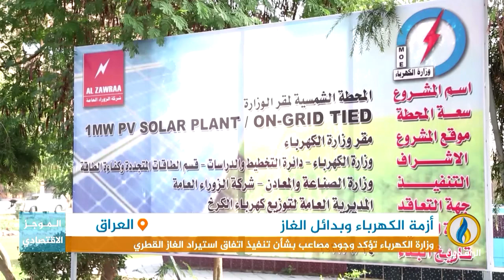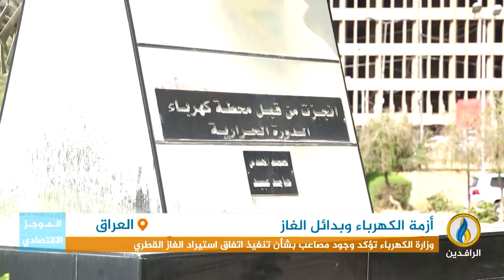أبرز الأخبار الاقتصادية على قناة_الرافدين ليوم الجمعة في